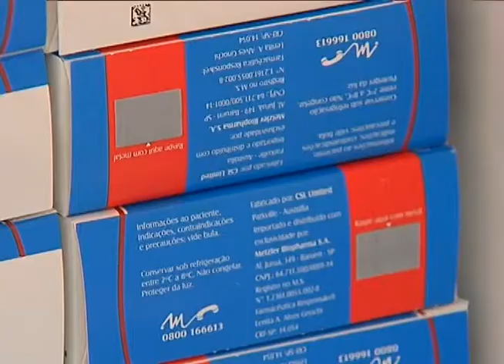Reportagem - Vigilância Epidemiológica reforça o alerta para prevenção ao vírus Influenza - 05/06/14